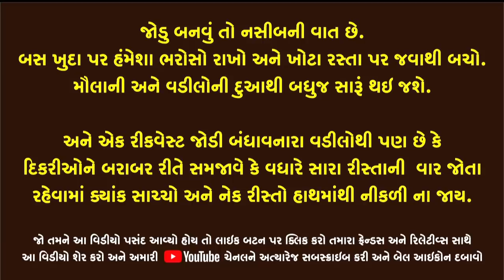Shaadi na Umur | શાદી ના ઉમુર (અડચણ) | Dawoodi Bohra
koi ni life badalva aa video ne share karva dil si iltemas che